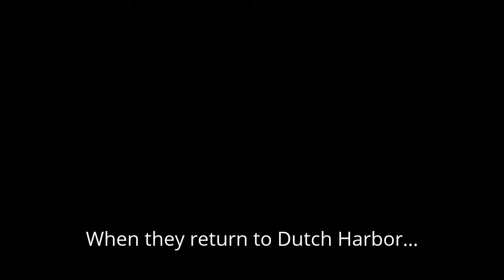A Man's Job (Deadliest Catch Fan Fiction) - Trailer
This is the trailer I created for my Deadliest Catch Fan Fiction featuring Scott Hillstrand on Wattpad! The link to this book is: